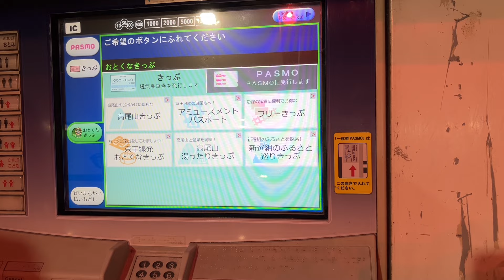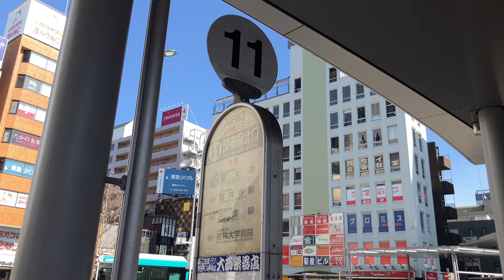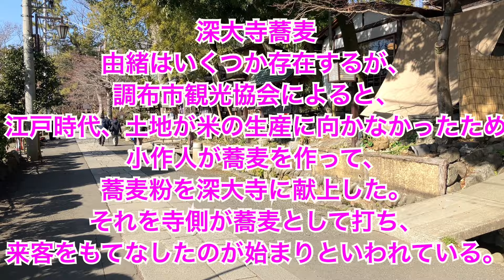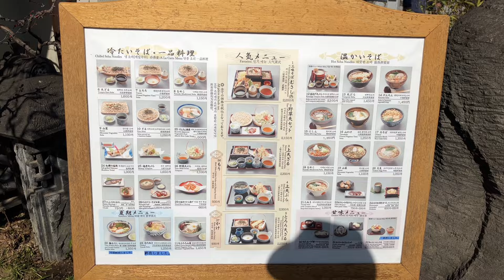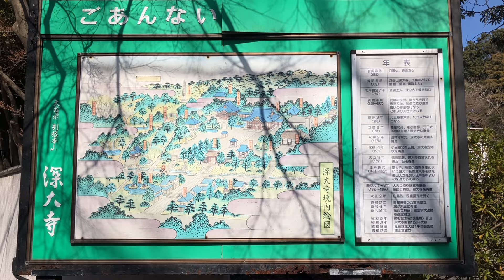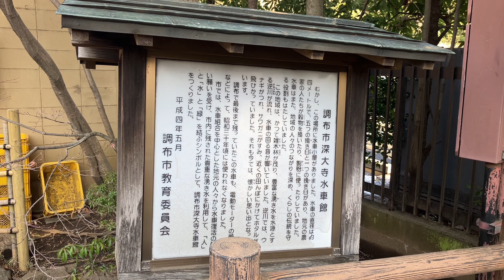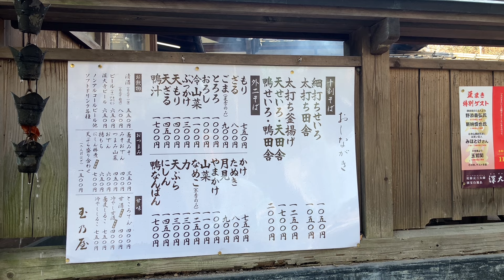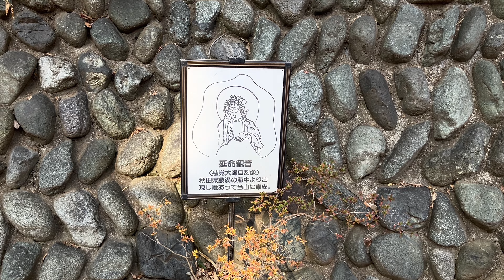深大寺蕎麦巡り。美味しい蕎麦と団子。京王線の旅1。